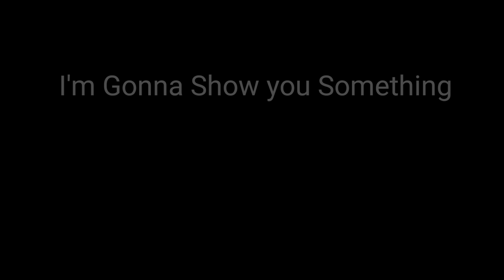Meme Game Masters: Conquer the Internet || Game Trailer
Now available on Windows and Android